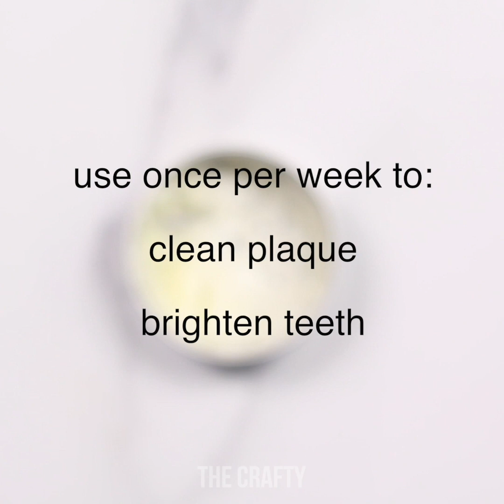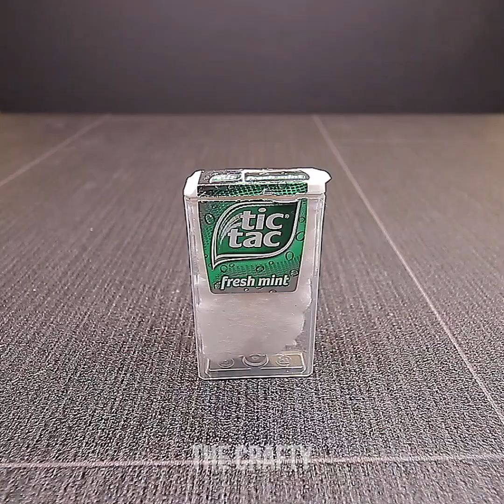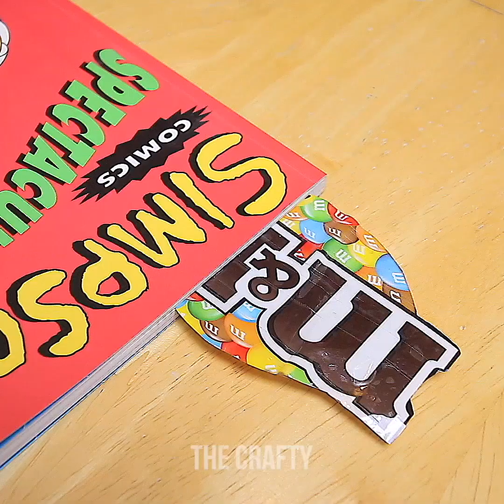TRYING GENIUS HACKS FOR LAZY PEOPLE TO SEE IF THEY WORK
TIMESTAMPS:
00:03 DIY clip egg scooper
01:14 Make super matches!
04:10 Clean shoes with micellar water
08:11 Hot glue spoon craft

The Crafty is the best YouTube channel for compilations of crafty DIY ideas and projects, crafts you can do in 5 minute intervals, tips and awesome life hacks for the whole family!